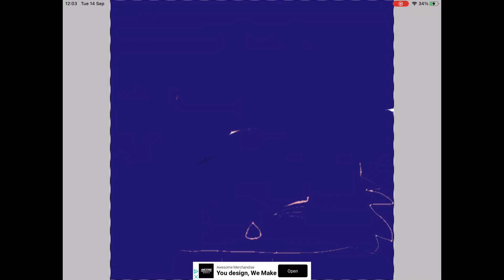Tortie + Stonefoot Speedpaint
I just wanted to show you guys my speedpainting if you find long videos boring. Hope you like your pfp GregoryTheCat! ^^